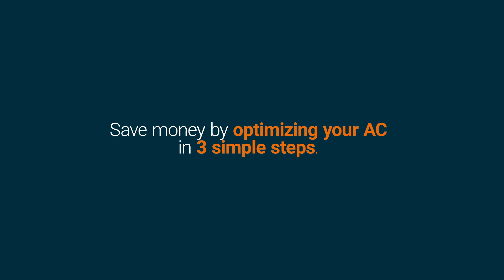Optimize Your A/C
Here are a few simple things you can do to optimize your A/C use and maximize your energy-usage.